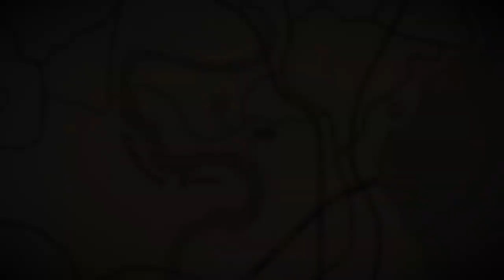RDR2 Online - Golden Currant locations for Daily Challenges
Red Dead Redemption 2 Online Daily Challenge.